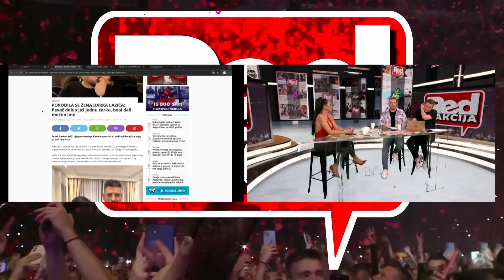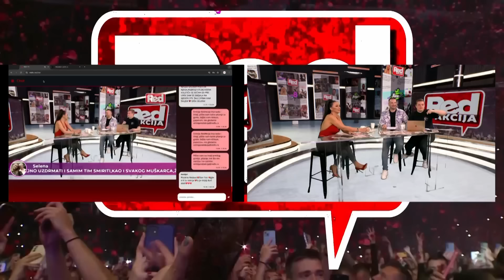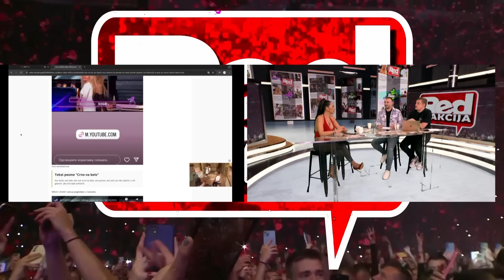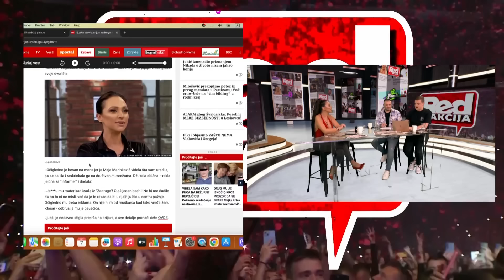RedAkcija - Ljupka Stević pružila Milici podršku, Terzu nazvala kretenčinom - 07.10.2024 - Red TV